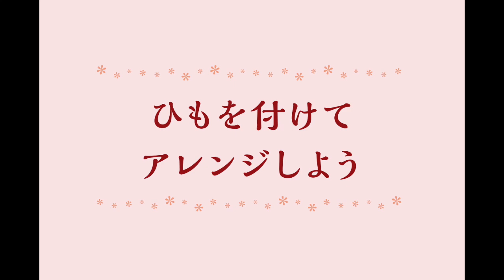紙で作る かんたん椿のお正月飾り（音声解説あり） Easy camellia flower paper craft.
はさみとのりを使って簡単にできる、紙で作る椿のお正月飾りです。
しめ縄や水引の装飾など、いろいろとアレンジできます。
丁寧にご紹介いたしましたので、お教室感覚で楽しんで作ってみてください。

・色画用紙、赤・黄・緑（八つ切・B4サイズ）
・ひも・えんぴつ・はさみ・のり
・ペットボトルのふた
・丸い箸・定規・両面テープ

アレンジ編
・装飾物（しめ縄や水引など）
・マスキングテープなど

YouTubeではお子様からご高齢の方まで、楽しみながらカンタンに作れるペーパークラフトを紹介いたします。